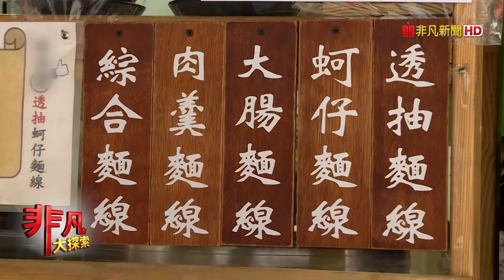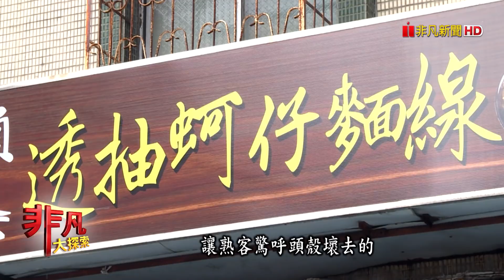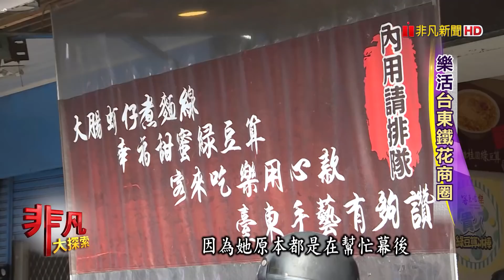【完整版】轉業人生更美味：台中"東北酸菜白肉鍋" & 親情調味"鮮甜螃蟹粥"│聚餐美味│【非凡大探索】2020.12.27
非凡大探索 完整版 - 1165集

00:30【淡大高人氣雞排飯 香酥鮮嫩藏肉汁】

08:25【俗又大碗麵線特餐 七種好料百元滿足】

15:45【北海岸豐盛螃蟹粥 肉質細嫩品嚐甘甜】

23:25【自然發酵酸菜白肉鍋 微酸甜湯頭涮肉味鮮】

31:03【石頭火鍋奶油烤肉 經典回歸嚐盡鮮甜】

38:45【台東鐵花商圈輕旅行 人氣麵線羹鮮美回味】

1.
店名：陳媽媽的店
老闆：陳茂竹
地址：新北市淡水區北新路182巷41弄14號
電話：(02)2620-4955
營業時間：11:00~20:30
推薦：雞排飯        $85
           香煎雞腿飯 $95
           打拋豬肉飯 $70
           伯爵茶杯子蛋糕(甜點採預定制)
           覆盆子戚風蛋糕(甜點採預定制)

2.
店名：賴桑透抽蚵仔麵線
老闆：賴添進
地址：台北市萬華區大理街93號1樓
營業時間：11:00~20:00、周日休
推薦：魔霸特餐 $100
           綜合麵線 $40/小、$60/大
           炸雞排     $70

3.
店名：金山大碗螃蟹粥
老闆：蔡詒楷
地址：新北市金山區金包里街44號
營業時間：平日 12:00~18:30
                   假日 11:30~19:30
推薦：萬里三點蟹粥 $330
           炸白帶魚         $100
           蚵仔酥             $100
           川燙小卷         $100

4.
店名：老舅的家鄉味
老闆：聶斌武
地址：台中市東區忠孝路282號
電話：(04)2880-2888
營業時間：周二~周日 11:30~14:00、17:00~22:00
                   周一           17:00~22:00
推薦：酸菜白肉鍋 $500(鍋底:內含一份酸白菜帶皮五花肉)
           手工川丸子 $180
           酸白菜醬牛肉捲餅 $170
           家常餅         $90

5.
店名：可利亞
老闆娘：謝玟瑄
地址：高雄市前鎮區和平二路209號
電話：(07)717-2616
營業時間：平日 11:30~15:00(最後收客時間13:30)、17:30~22:00(最後收客時間20:30)
                  假日 11:30~22:00(最後收客時間20:30)
推薦：干貝XO醬雞湯    $60/人
           爆炒專用豬梅花 $180/份
           花雕雞腿肉         $160
           屏東里港餛飩     $59
           新竹燕丸             $59
           彰化龍山寺水丸  $59
           鹽燒Choice無骨牛小排 $390//6盎司
           柚香椒鹽松阪豬 $290//6盎司
           香草健康雪花豬 $195
           特製松阪豬肉燥飯 $30
           燒烤套餐            $1388

6-1
店名：台東客來吃樂
老闆：張演承
地址：台東縣台東市新生路218號
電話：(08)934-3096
營業時間：10:00~20:30
推薦：麵線羹 $40/小、$60/大
           綠豆算 $35/小、$50/大

6-2
店名：青澤琪瑪酥
老闆：陳虹廷
地址：台東縣台東市正氣路206號
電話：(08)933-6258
營業時間：09:30~21:30
推薦：黑糖琪瑪酥 $150
           紅藜琪瑪酥 $150

6-3
店名：吐司代表
老闆：雷淑君
地址：台東縣台東市新生路49號
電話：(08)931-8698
營業時間：11:30~21:00
推薦：剝皮辣椒鍋燒麵 $129
           鹹豬肉熱壓吐司 $65